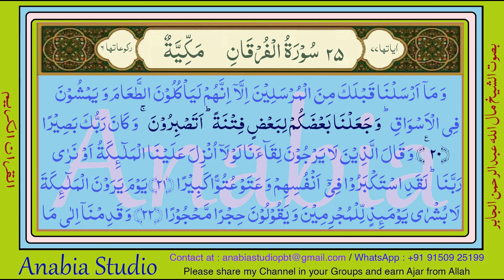KR 1044 Arabic s025 020